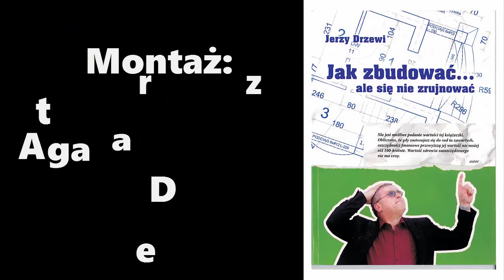Jerzy Drzewi - Czy się budować? (część 2) - [Jak zbudować, ale się nie zrujnować]